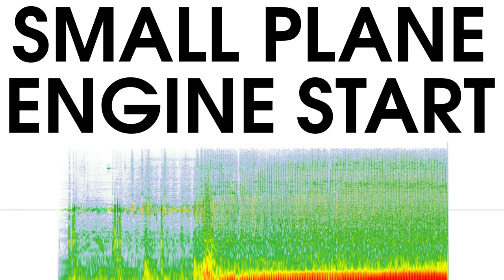Small Plane Engine Start Sound Effect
Motor of a small plane starting.

By downloading music from this library, you agree that you will not:
Make available, distribute or perform the music files from this library separately from videos and other content into which you have incorporated these music files (e.g., standalone distribution of these files is not permitted).
Additionally, some music files from this library may be subject to additional requirements as set forth in the library (e.g., attribution requirements). You agree to comply with such requirements when you use music from this library.